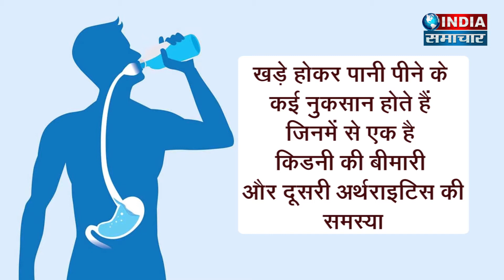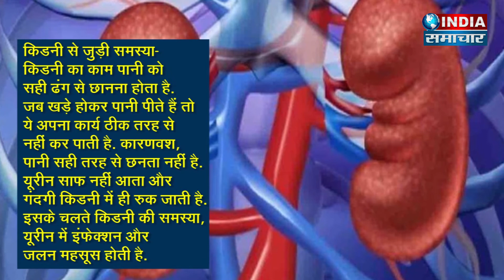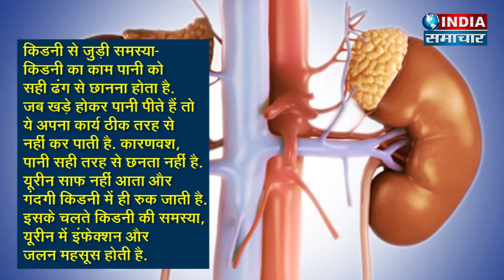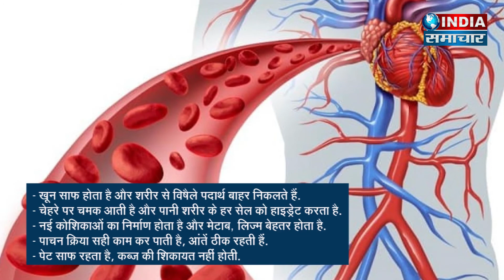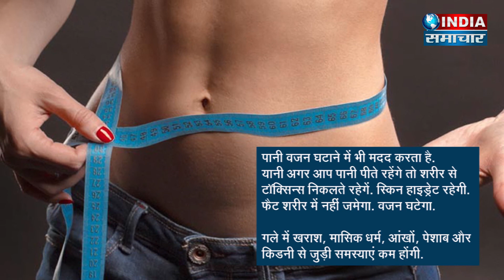खड़े होकर पानी पीते हैं तो हो जाइये सावधान What is the right way to drink water?